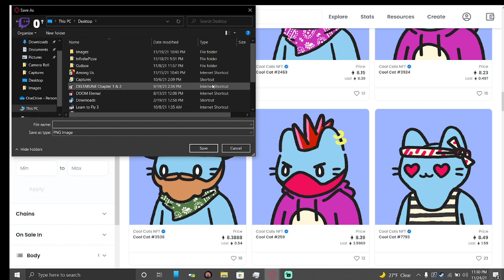crime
NFTs are very dumb
I might get sued over this video but I don't really care. If somebody out there's going to sue be because I downloaded some image then I think you have more to worry about than me making some random shitpost (That I get absolutely nothing from)